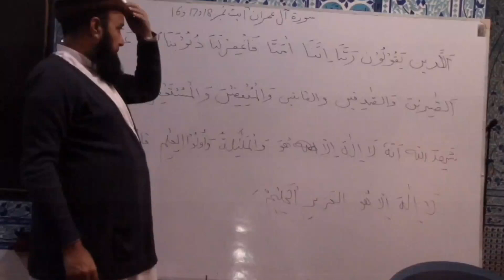Dars e Quran درس قرآن Class No.16 ( Ramzan Special ) | Mufti Noor ul Amin Official 🕋